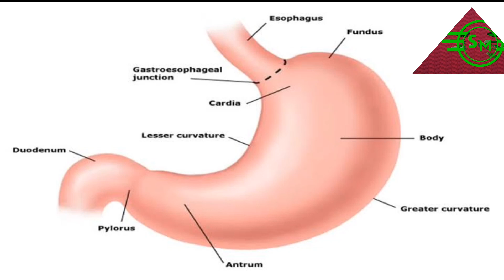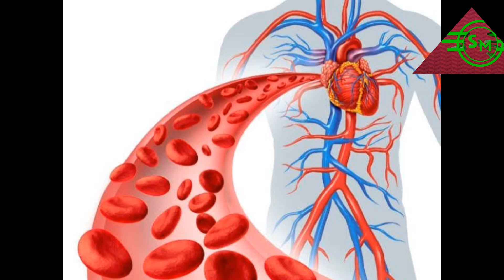শীতকালে শরীর সুস্থ রাখাতে যে ফল গুলি খাবেন || শীতে সুস্থ থাকার উপায়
এই ফল গুলি খেলে শীতকালে  সুস্থ থাকবেন ||
শীতকালে শরীর সুস্থ রাখতে যে খাবারগুলো অবশ্যই খাবেন ||
শীতে সুস্থ থাকার উপায় ||
শীতে সুস্থ রাখার খাবার ||
শীতকালিন যেসব ফল খাদ্যতালিকায় থাকা উচিত || শীতকালীন ফলের পুষ্টিগুন ও উপকারিতা ।। হেলথ বুস্টার টিপস ||